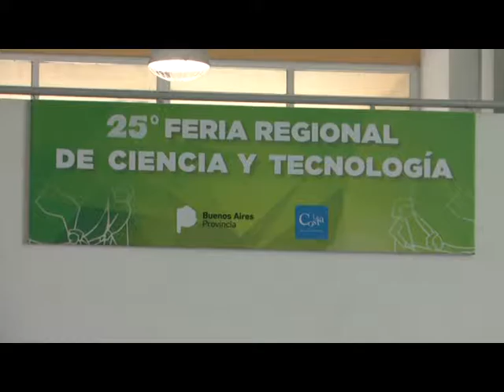ROXANA CAVALLINI FERIA REGIONAL DE CIENCIA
ROXANA CAVALLINI – COORD. POLITICAS SOC. EDUCATIVAS
FERIA DE CIENCIA Y TECNOLOGIA REGIONAL